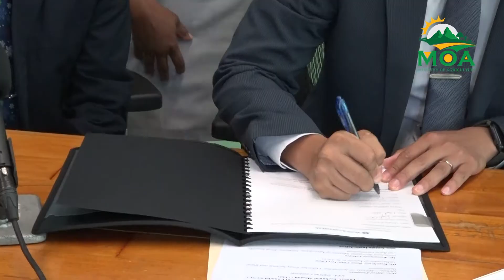News Report MOU between WUSC and Taiwan ICDF WUSC Graduation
The Ministry of Agriculture of Agriculture, Fisheries, Food Security and Rural Development deepens ties with the World University Service of Canada Caribbean  WUSC and the Taiwan Technical Mission as efforts to increase the country’s food security continue.